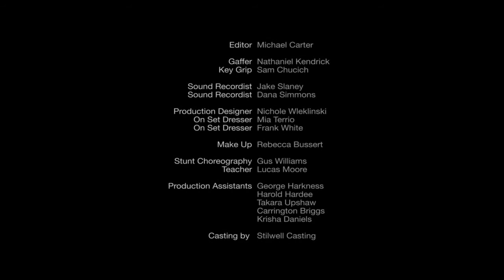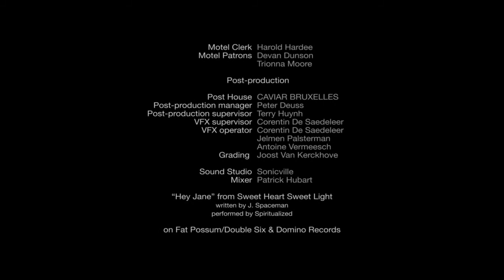Spiritualized - Hey Jane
PDF - PocketDanceFloor Is a project by Gabriel Mello and Raiza Paiva to share with friends their favorite songs wich they like to dance not only at the dancefloor but also at home, parks, anywhere.